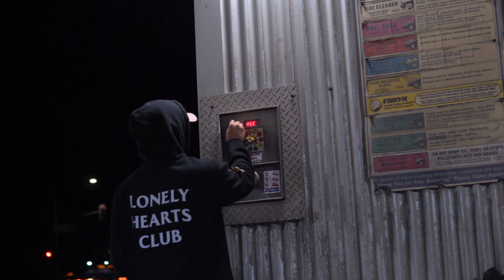lonely hearts X Seventh. | 4K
Hello! I hope you all are doing fine! This will be my last upload until I return from my mission in Colorado Springs ! I will See you in 2023! I will be producing a lot more content when I return!